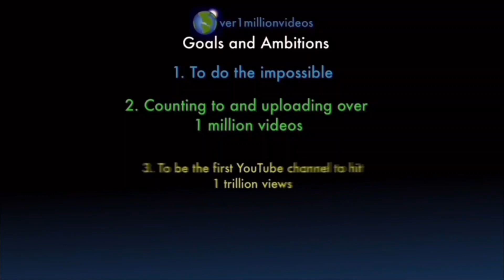Counting to ONE MILLION!!, This is Number 102,146